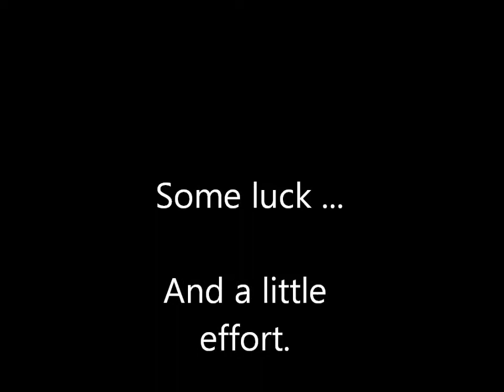Nubpokes Partyhat Upgrade!!!!!!!!!!! (:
upgrading my party hat thanks everyone!